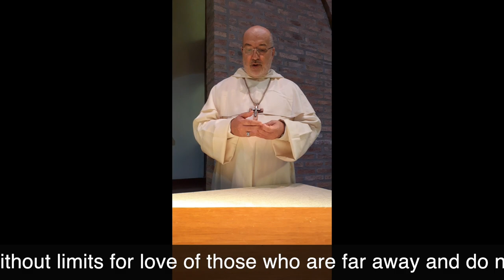Blessed Easter to you all! Alleluia! ¡Feliz Pascua! Joyeuses Pâques à vous tous ! Alléluia!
The Master of the Order, fr Gerard Francis TIMONER III, O.P.
Fay Gerard Timoner, O.P. saluda a la Familia Dominicana por las Fiestas Pascuas, destacando la celebración distinta que se realiza en cada convento y en cada casa a causa de la Pandemia del Covid-19.
El Maestro de la Orden envía su saludo desde el convento de Santa Sabina.  El saludo es muy especial teniendo en cuenta que también lo hacen los Ex Maestros de la Orden: fray Timothy Radcliffe, fray Carlos Azpiroz y fray Bruno Cadoré. Los textos completos y traducidos al español, francés e ingles se encuentran